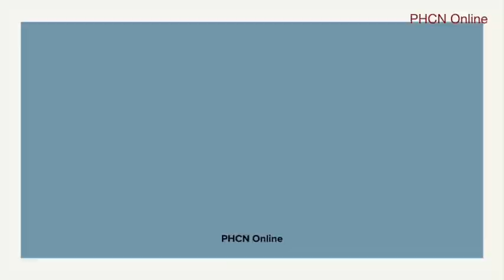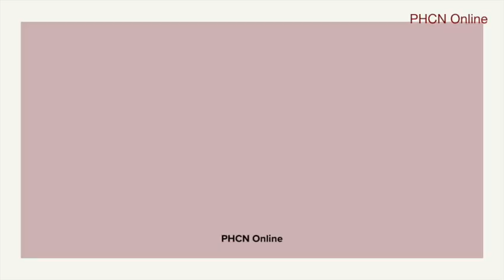Đo tầm vận động khớp: Bàn tay và Ngón tay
Minh hoạ kỹ thuật đo tầm vận động khớp, các khớp ở bàn tay và ngón tay.